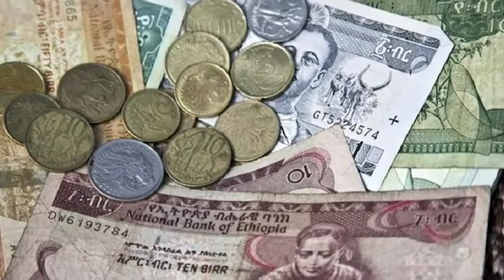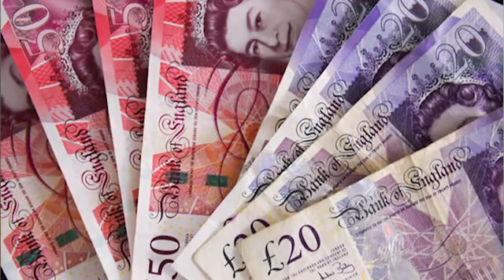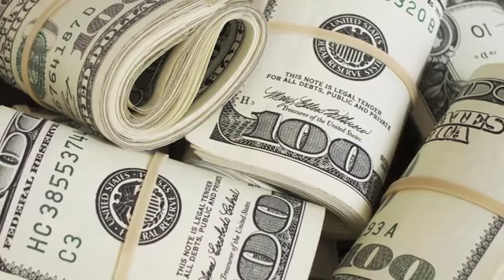Ethiopia :መንግሥት የውጭ ምንዛሪ በግል ባንኮችም ለማቅረብ ወሰነ